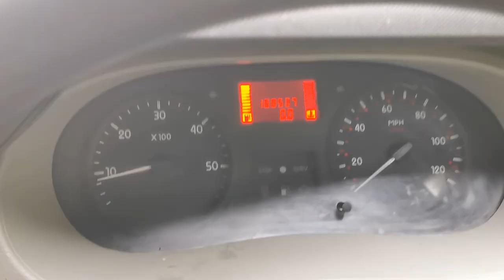Am I finally back on the road full time?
Many of you will know that I went to hit to open road just over a week ago and broke down. again. I then took that as a sign that I wasn't ready to leave and decided to focus on my physical and mental health while I waited to hear from my mechanic.

Well in this video I finally get to see my mechanic, so what exactly happened with Big Bruce? Watch to find out!

Matty
TheWoodlandNomad